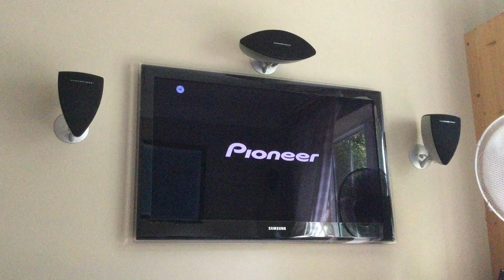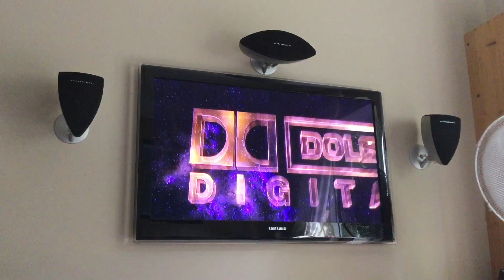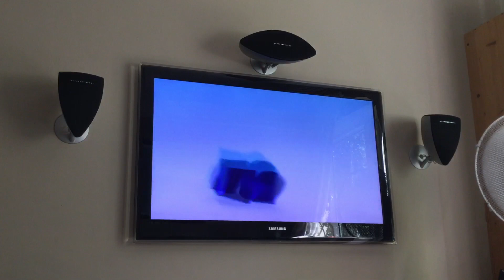Opening To Open Season 2006 UK DVD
Orders
1. Sony Pictures Home Entertainment Logo
2. Language Selection
3. DVD Menu
4. Warning Screen
5. Conabia Logo
6. Sony Pictures Animation Logo
That’s All